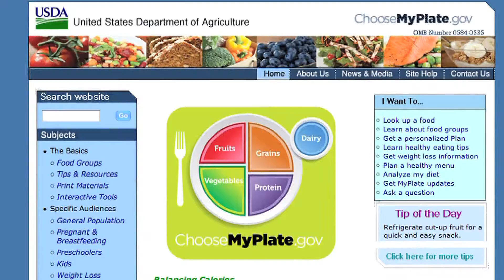Power Foods 1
Learn about the importance of Power Foods in your diet, with Roxanne Moore, registered dietitian and wellness director for Sodexo.